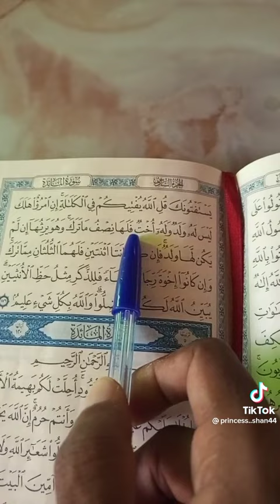روعة قارئ مسنّ صومالي يقرء | بالقرائة الصومالية القديمة